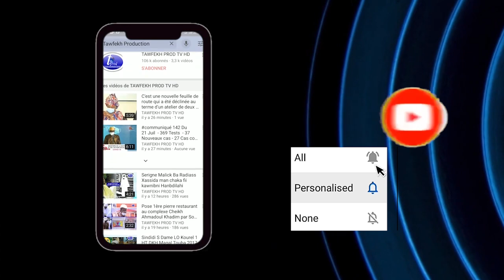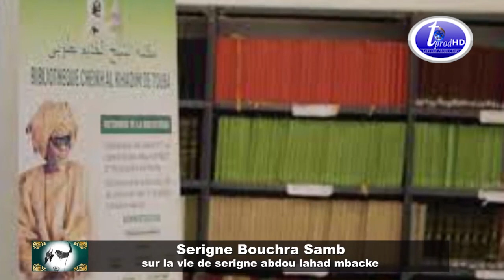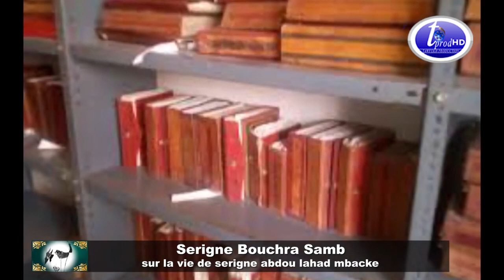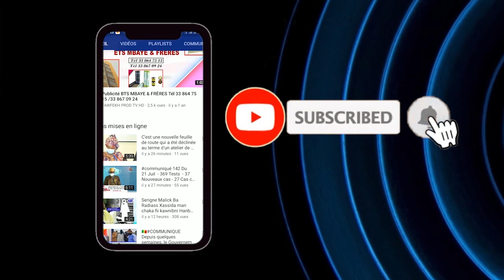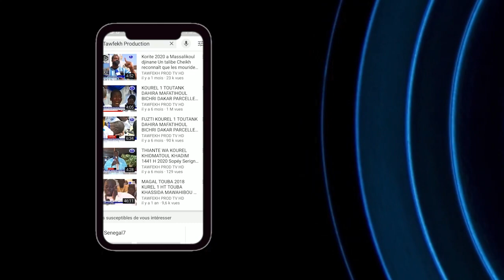WAXTANE SERIGNE BOUCHRA SAMB SERIGNE ABDOU LAHATE MBACKE